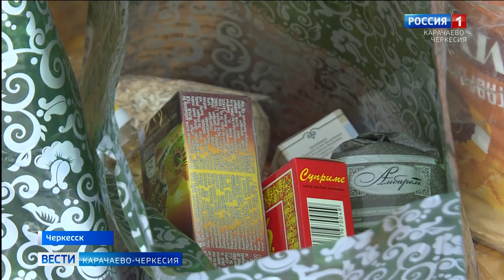Около 11 тысяч продуктовых наборов получили жители Черкесска за период самоизоляции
Данная помощь прежде всего направлена на поддержку самых незащищенных категорий населения, которым особый режим дается сложнее всех